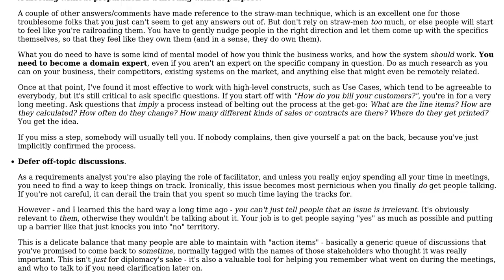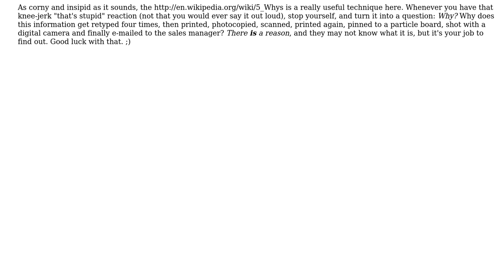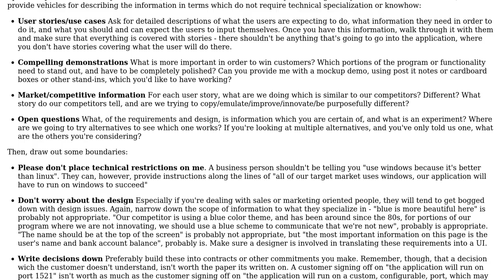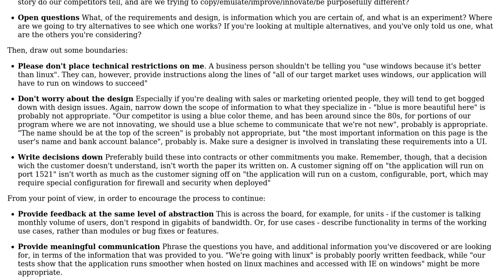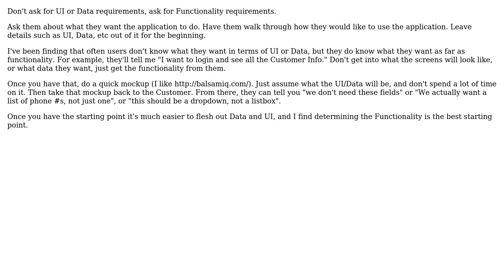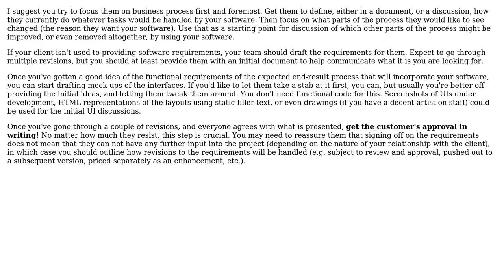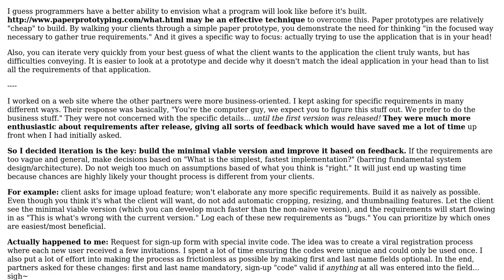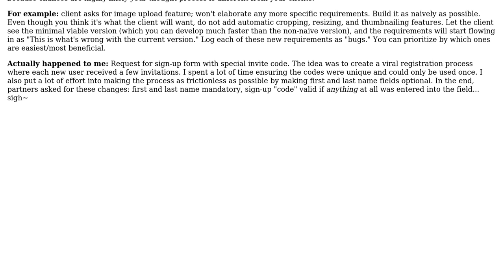Software Engineering: Coaxing requirements out of business people? (11 Solutions!!)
Software Engineering: Coaxing requirements out of business people?

With thanks & praise to God, and with thanks to the many people who have made this project possible! | Content (except music & images) licensed under CC BY-SA | Music | Images & others | With thanks to user Tyanna user shanusmagnus user Rachel user Morgan Herlocker user Loren Pechtel user Leftium user JeffO user hotpaw2 user Gilles user blueberryfields user Beofett user Aaronaught and the Stack Exchange Network Trademarks are property of their respective owners. You are responsible for your own actions.